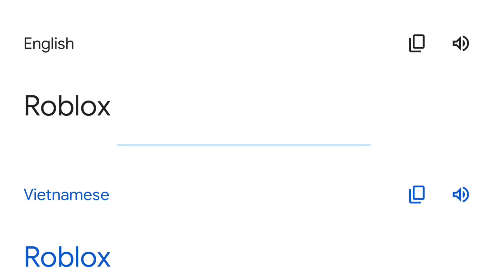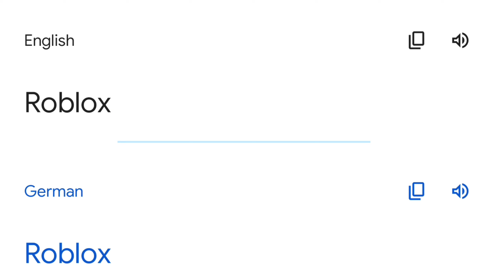Roblox in different languages meme Part 2